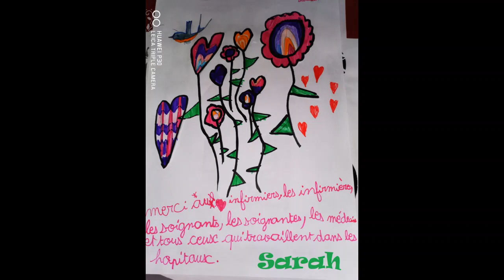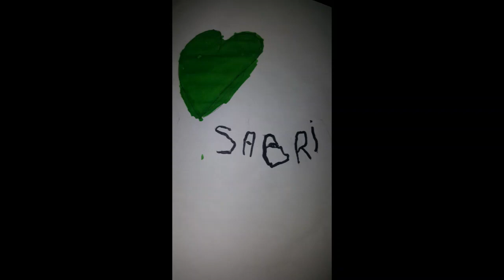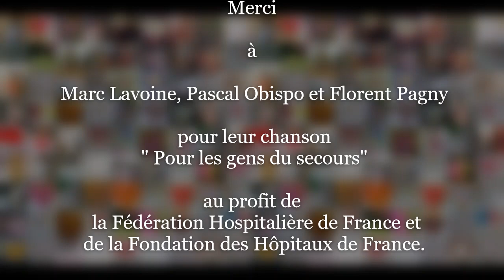Des cœurs pour les gens du secours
En cette période particulière,l'Ecole Maternelle Jacques Prévert de Mably (Loire) a souhaité rendre hommage aux soignants et aux gens du secours : les élèves, leur famille et toute l'équipe pédagogique se sont associés et remercient chaleureusement Marc Lavoine, Pascal Obispo et Florent Pagny , pour leur chanson " Pour les gens du secours" au profit de la Fédération Hospitalière de France et de la Fondation des Hôpitaux de France , ainsi que l'association Le Collectif Mon Cartable Connecté , qui gère les droits générés par ce titre,  et son président Abdel Aïssou.